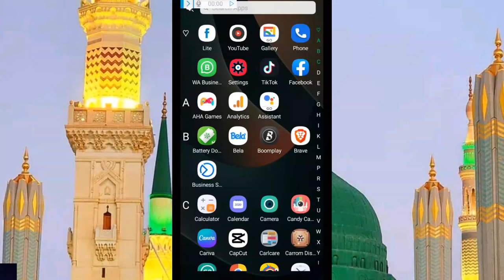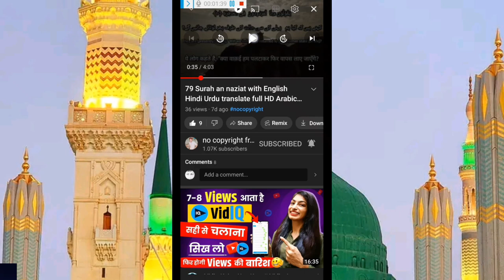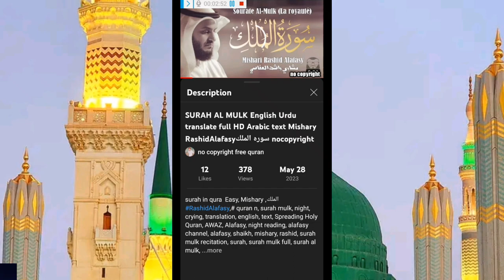Aap Kis Tarah Mera channel Se video download kar aur Apna channel per upload Kar copyright freeQuran